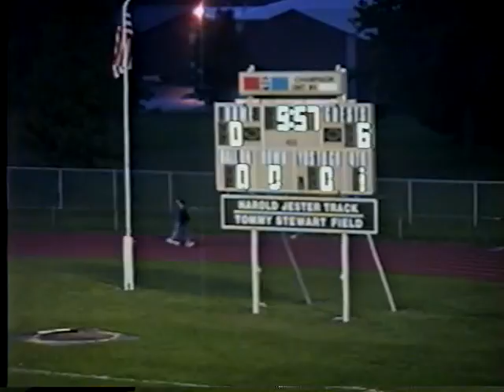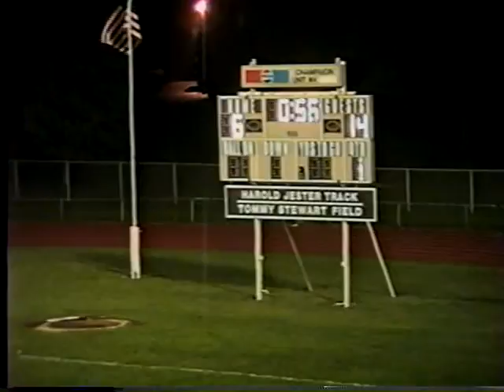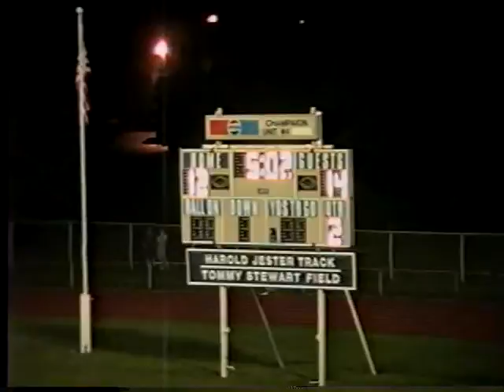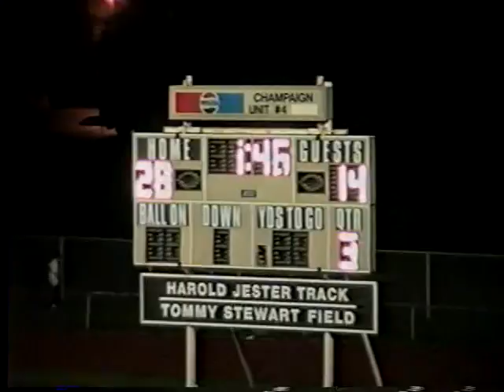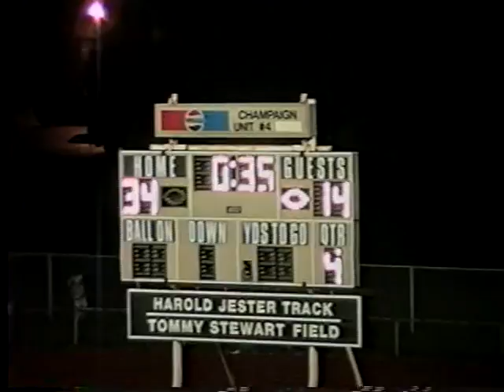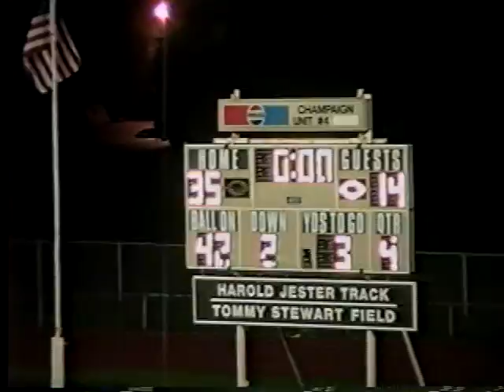1996 97 CHS vs Rantoul